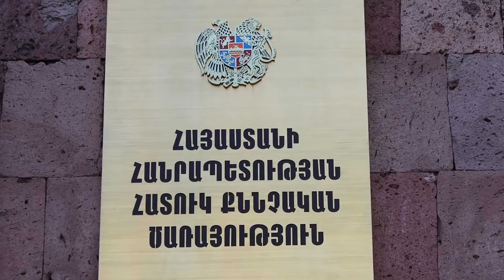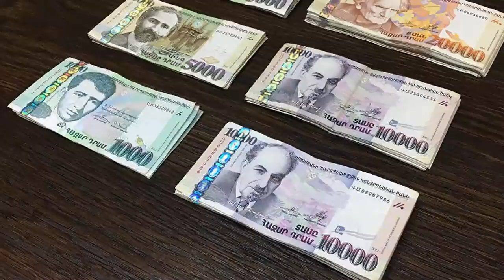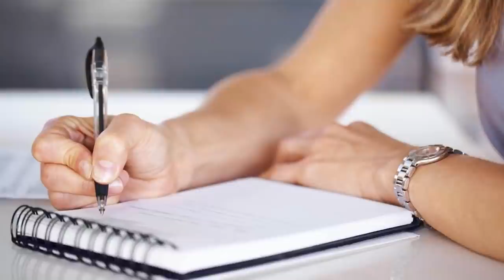Վերջ թավիշին. Որոշումը կայացված է պետությունից գողացած և լափած գումարները կվերադարձվեն Բյուջե